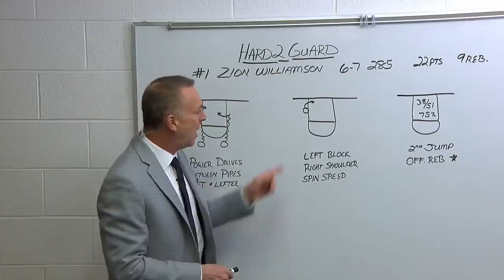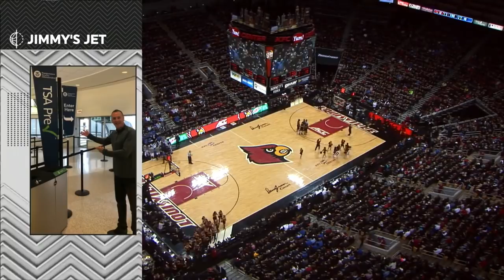Duke Vs Louisville 2019 Full Game | The Comeback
"I don't Coach Losers" - Coach K
This Quote Is what fueled this Epic Comeback.
 Louisville stretched the lead to 23 points with 9:13 remaining in the  SECOND-half. This Unbelievable comeback was the largest for Coach K during his time at Duke and the largest in program history since 1950-51.

Blue Devils
* Zion Williamson - 27 Points
*Cam Reddish - 22 Points

Cardinals
*Jordan Nwora - 23 Points
*Dwayne Sutton - 15 Points